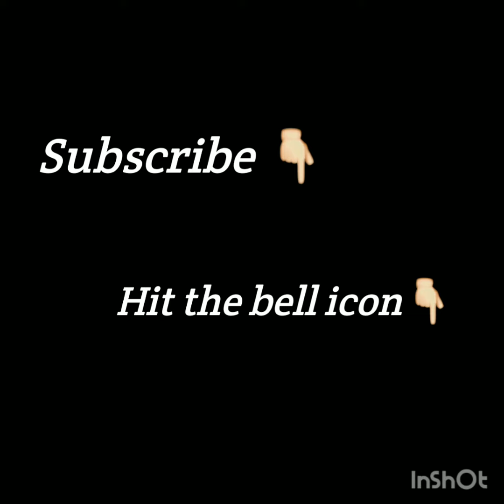Tum Tum Official Song Pictures. |Asim azhar New Song With Areeka Haq Pictures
Tum Tum|Ofiicial music video of asim azhar with areeka haq who is famous tiktoker of pakistan,
Here are some pictures of their music video which is releasing soon,AsimAzhar